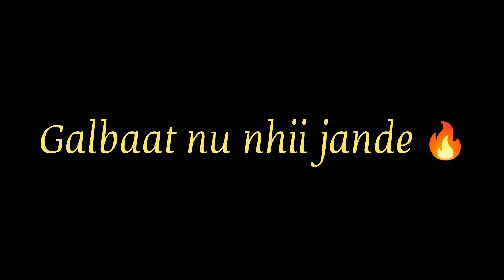Galbaat || Gaurav Khurana official || Black background Status || Reels Viral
‌ Share If You Want  !
• ‌Follow @i_am_gauravkhurana_official
‌ • @i_am_gauravkhurana_official for more relatable stuff ✨🌙
• ‌Youtube :- Gaurav Khurana official

-Give credits/mention if reposted ©️